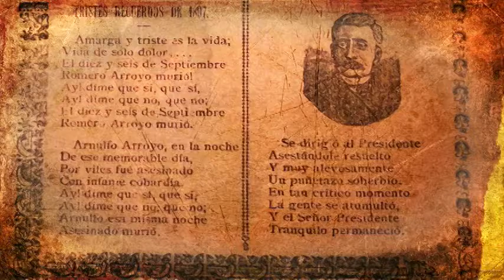La historia de Arnulfo Arroyo (Bertha Hernández)